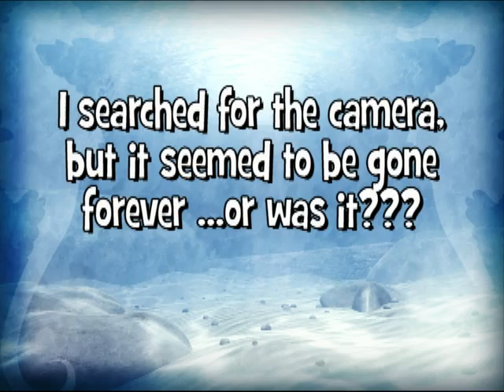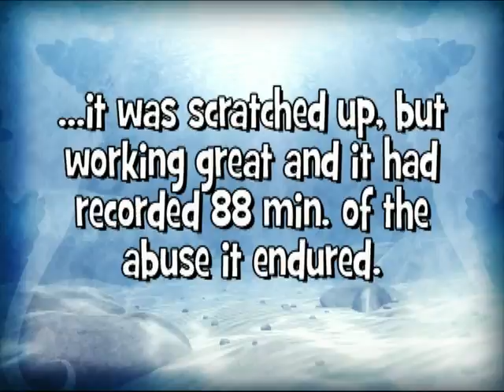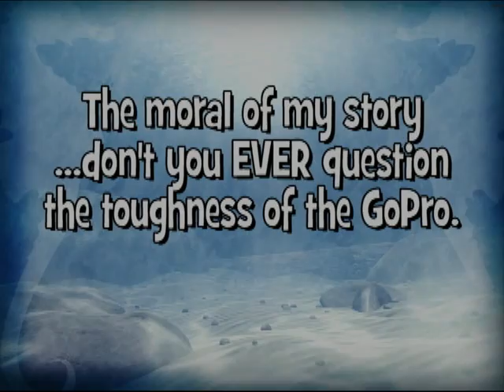How tough is the GoPro? (accidental review)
I lost my GoPro at high tide in some pretty harsh ocean conditions.  After failing to find it, I went back the next morning at low tide and actually found the camera.  It was in the water for over 12 hrs and it came out in perfect working condition with the exception of a lens scratched beyond it's usefulness.  Not the lens on the camera mind you ...just the case.  The coolest part is that the video ran for another 88min after the drop until the the battery ultimately ran out of charge.  My tough little camera stayed water tight through it all and saved the camera as well as the 32GB card that was inside.  I love my GoPro!!